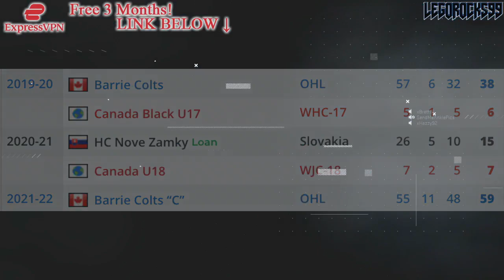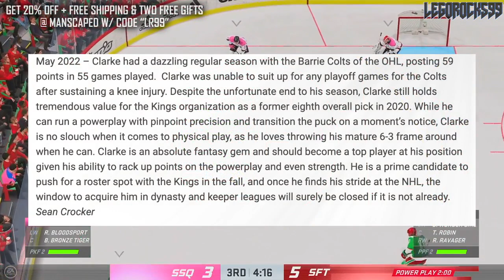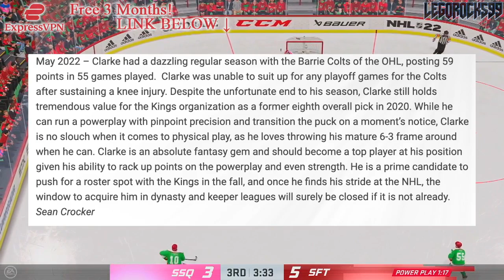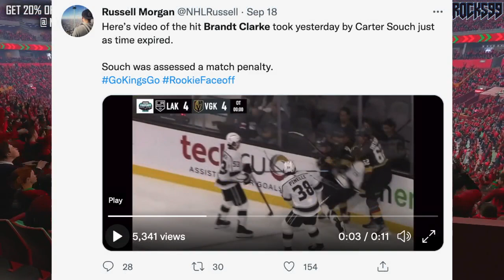He Is The FUTURE Of The LA Kings Blue Line (Brandt Clarke: Top NHL Prospects News & Rumours Today)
Let's talk about one of the best defenseman prospects in the NHL, LA Kings 8th overall pick Brandt Clarke.

The 2022 NHL Draft 1st Round went as follows:

1st) Montreal Canadiens, Juraj Slafkovsky
2nd) New Jersey Devils, Simon Nemec
3rd) Arizona Coyotes, Logan Cooley
4th) Seattle Kraken, Shane Wright
5th) Philadelphia Flyers, Cutter Gauthier
6th) Columbus Blue Jackets (from Chicago Blackhawks), David Jiricek
7th) Chicago Blackhawks (from Ottawa Senators), Kevin Korchinski
8th) Detroit Red Wings, Marco Kasper
9th) Buffalo Sabres, Matthew Savoie
10th) Anaheim Ducks, Pavel Mintyukov
11th) Arizona Coyotes (from San Jose Sharks), Conor Geekie
12th) Columbus Blue Jackets, Denton Mateychuk
13th) Chicago Blackhawks (from New York Islanders), Frank Nazar
14th) Winnipeg Jets, Rutger McGroarty
15th) Vancouver Canucks, Jonathan Lekkerimaki
16th) Buffalo Sabres (Vegas Golden Knights), Noah Ostlund
17th) Nashville Predators, Joakim Kemell
18th) Dallas Stars, Lian Bichsel
19th) Minnesota Wild (from LA Kings), Liam Ohgren
20th) Washington Capitals, Ivan Miroshnichenko
21st) Pittsburgh Penguins, Owen Pickering
22nd) Anaheim Ducks (from Boston Bruins), Nathan Gaucher
23rd) St. Louis Blues, Jimmy Snuggerud
24th) Minnesota Wild, Danila Yurov
25th) Chicago Blackhawks (from Toronto Maple Leafs), Sam Rinzel
26th) Montreal Canadiens (from Calgary Flames), Filip Mesar
27th) San Jose Sharks (from Carolina Hurricanes via Arizona Coyotes and Montreal Canadiens), Filip Bystedt
28th) Buffalo Sabres (from Florida Panthers), Jiri Kulich
29th) Arizona Coyotes (from Edmonton Oilers), Maveric Lamoureux
30th) Winnipeg Jets (from New York Rangers), Brad Lambert
31st) Tampa Bay Lightning, Isaac Howard
32nd) Edmonton Oilers (from Colorado Avalanche via Arizona Coyotes), Reid Schaefer

Brandt Clarke was one of the top NHL prospects at the 2021 NHL Entry Draft.

The 2021 NHL Draft 1st Round went as follows:

1st) Buffalo Sabres, Owen Power
2nd) Seattle Kraken, Matty Beniers
3rd) Anaheim Ducks, Mason McTavish
4th) New Jersey Devils, Luke Hughes
5th) Columbus Blue Jackets, Kent Johnson
6th) Detroit Red Wings, Simon Edvinsson
7th) San Jose Sharks, William Eklund
8th) Los Angeles Kings, Brandt Clarke
9th) Arizona Coyotes (from Vancouver Canucks), Dylan Guenther
10th) Ottawa Senators, Tyler Boucher
11th) Arizona Coyotes, FORFEITED
12th) Columbus Blue Jackets (from Chicago Blackhawks), Cole Sillinger
13th) Calgary Flames, Matthew Coronato
14th) Buffalo Sabres (from Philadelphia Flyers), Isak Rosén
15th) Detroit Red Wings (from Dallas Stars), Sebastian Cossa
16th) New York Rangers, Brennan Othmann
17th) St. Louis Blues, Zachary Bolduc
18th) Winnipeg Jets, Chaz Lucius
19th) Nashville Predators, Fedor Svechkov
20th) Minnesota Wild (from Edmonton Oilers), Jesper Wallstedt
21st) Boston Bruins, Fabian Lysell
22nd) Edmonton Oilers (from Minnesota Wild), Xavier Bourgault
23rd) Dallas Stars (from Washington Capitals via Detroit Red Wings), Wyatt Johnson
24th) Florida Panthers, Mackie Samoskevich
25th) Columbus Blue Jackets (from Toronto Maple Leafs), Corson Ceulemans
26th) Minnesota Wild (from Pittsburgh Penguins), Carson Lambos
27th) Nashville Predators (from Carolina Hurricanes), Zachary L’Heureux
28th) Colorado Avalanche, Oskar Olausson
29th) New Jersey Devils (from New York Islanders), Chase Stillman
30th) Vegas Golden Knights, Zach Dean
31st) Montreal Canadiens, Logan Mailloux
32nd) Chicago Blackhawks (from Tampa Bay Lightning via Columbus Blue Jackets), Nolan Allan